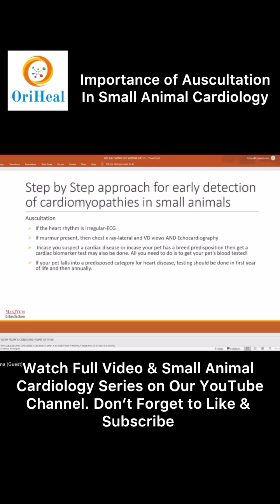Importance of Auscultation In Small Animal Cardiology by Dr Bhanu Dev Sharma